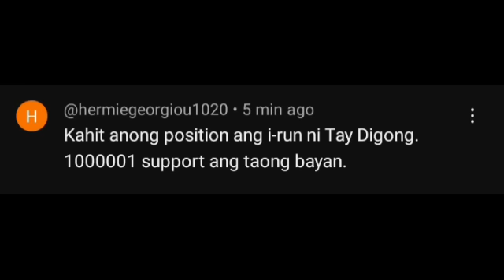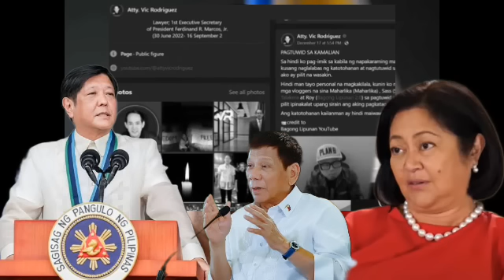MATINDING PASABOG! KINA-ATASAN NI ATTY VIC ANG POLOVORON VIDEO NINA PBBM AT LIZA! GO SIGNAL FPRRD?!